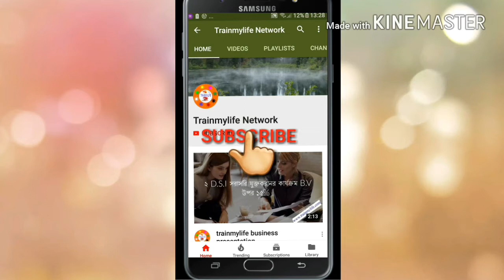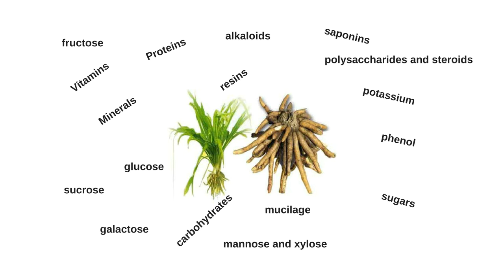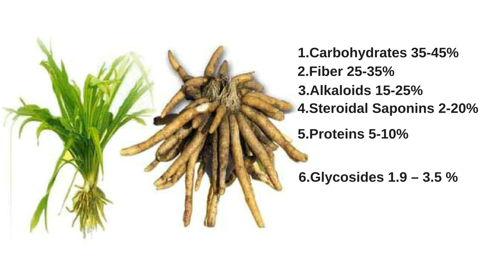सफेद मूसली | SAFED MUSLI ( chlorophytum )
सफेद मूसली  ,safed musli benefits | musli powder |safed musli capsules|safed musli Details, Benefits and Uses:Benefits of Safed Musli for Men
It is a Rasayan and rejuvenator that improves overall health.
It has antidiabetic, antioxidant and anti-stress effects.
It is beneficial in male sexual problems related to stress, anxiety, low testosterone level, sperm disorders and general weakness.
As it has energy boosting, anti-stress, adaptogen and immunomodulatory effect it controls ED, erectile dysfunction.
It supports better erection and sexual performance.
It stops or cures PE, premature ejaculation. `
It improves sperm count and semen quality.
It has aphrodisiac property and increases libido.
It delays ageing process.

It is effectively treats loss of body weight, and lack of libido due to diabetes. It cures diabetes-induced sexual dysfunctions.
It increase energy, stamina, immunity, vigor and overall health due to restorative and rejuvenative properties.
The best thing is, it is herbal and a non-hormonal restorative tonic.
Benefits of Safed Musli for woman
infertility for woman
tube block
Irregular menstruation
Other Benefits of Musli
It increases the lactation in the feeding mothers.
It is useful in treatment of problem of white discharge.
It cures knee pains within a week if taken daily with milk.
It is herbal and has no proven side effects when taken in recommended doses.
It promotes balance or homeostasis.
It increases alertness, mental ability, intelligence and sexual characters.
It checks veganism’s and vaginal dryness.
It cures intestinal inflammation caused by dysentery and other reasons.
It is cooling, sweet and unctuous and reduce high Pitta inside the body. Pitta aggravation is responsible for bleeding disorders, acidity and burning sensation in body.
It softens the stools and helps in constipation and piles.
It has diuretic action and gives relief in painful urination and bad odour of urine.
It pacifies Vata and thus helps in Vata Rog such as rheumatism, joint pain etc.
It has anabolic effect on body and helps in weight gain and development of body muscles. It can be taken as body building supplement.
Adaptogen: Help the body adapt to stress.
Aphrodisiac: Stimulates sexual desire
Aperient, purgatives: Relieves constipation
Antifilarial: Tending to destroy filarial worms or to inhibit their growth
Antidiabetic: Stabilize and control blood glucose levels
Antacid: Preventing or correcting acidity
Antiarthritic: Relieves the symptoms of arthritis
Anthelmintic: Expel parasitic worms (helminths) and other internal parasites from the body
Anti-tumour / anti-mutagenic / anticancer: against cancer
Antiulcer: Protects from ulcers.
Anti–inflammatory: Reduce inflammation
Demulcent: Relieving inflammation or irritation
Diuretic: Stimulates discharge of urine
Expectorant: Promotes the secretion of sputum by the air passages, used to treat coughs.
Galactagogue: Promotes or increases the flow of a mother’s milk
Immunomodulatory: Capable of modifying or regulating one or more immune functions
Rejuvenator: Rejuvenates body
Spermatogenic: Causes spermatogenesis
Sexual stimulant: Enhance sexual performance or libido
Tonic: Give a feeling of vigour or well-being
1. Sexual Weakness in man or woman

Boil 10 grams of roots in milk and take daily.

2. Premature ejaculation, Impotence, low fertility

Boil 15 grams of tubers in milk and take twice a day.

3. Male Sexual Problems

Safed musli Churna is used in dose of 5 grams with misri and milk twice a day for treatment of premature ejaculation, sexual debility, impotence, and low libido.5. Reproductive organs tonic, sperm disorders

Prepare a medicinal powder by mixing equal amount of Safed Musli, Kevanch and Gokhru. Take in dose of 3-6 grams with a glass of milk.

6. Leucorrhoea, backache due to leucorrhoea, after delivery care

Prepare a powder by mixing equal amount of Safed Musli, Kali Musli, Salep, Shatavari, and Ashwagandha. Take one teaspoon before going to bed.

7. Diabetes

Prepare a powder by mixing equal amount of Safed Musli, Kali Musli and Salep (Orchis latifolia). Take about half teaspoon twice daily in the morning on an empty stomach and before retiring in the evening.

8. Epilepsy

The Musli powder is given in dose of 12 gm with one glass of milk twice a day for the treatment of epilepsy.

9. Peptic ulcers

Fresh juice (Svarasa) obtained from the root of Musli (14 to 28 ml) is given twice a day OR powdered root of Musli 3 to 6 gm given with 100 ml milk twice a day cures peptic ulcers. 13. Body Building, Increasing weight, Malnutrition

Take 1/2-1 teaspoonful of Safed Musli Churna.

14. External uses
Musli pounded with goat’s milk and honey is applied on face for freckles..